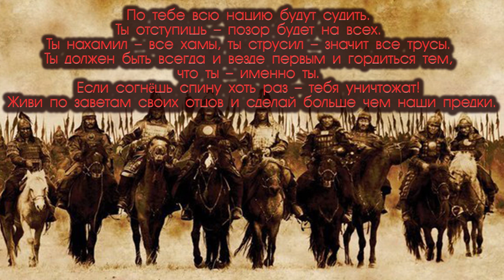Бурят-монгольская этнорок-группа "Сагаан Турлааг". Бурятия. Тунка!